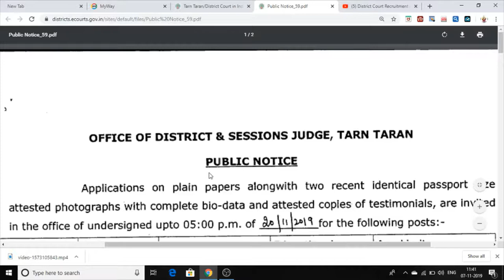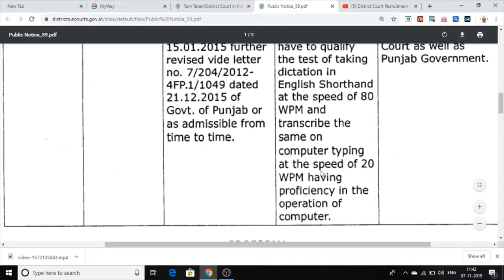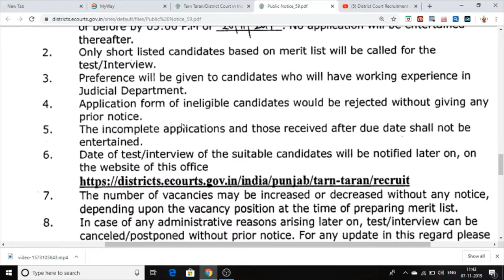Punjab District& Sessions Judge Jobs Vacancies 2019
hello dosto is video vich punjab districtandsessions judge diya jobs vacancies di information diti gye hai
jisdi location TaranTaran shear punjab vich hai,

this is jobs for punjab candidates jobs is clearkstenotypistjobs if uyou want a carrier in courtjobs this is perfact job in punjab for all garduate candidates

3.this is official link of session judge job pdf file link _

6.punjab water supply job vacancies k liye is link par click kare